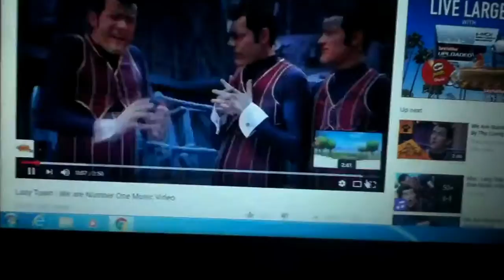My first reaction lazy town we are number one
Lazy Town | We are Number One Music Video